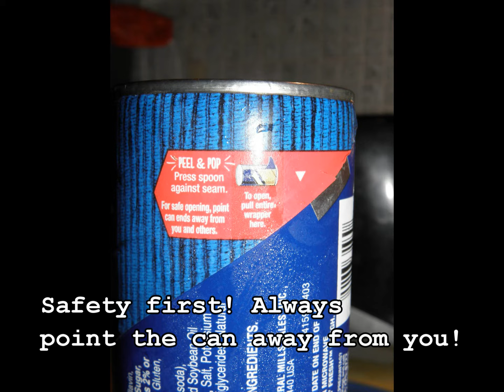ScrumptiousStromboli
Another in my bizarre series of 10MealChallenge recipe videos. Just my twisted brain.